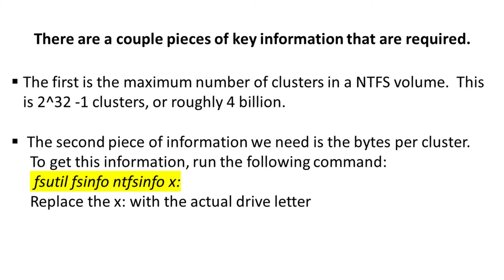The volume cannot be extended | Unable to extend an NTFS volume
In this YouTube video, we will guide you on how to fix the error message "The volume cannot be extended because the number of clusters will exceed the maximum number of clusters supported by the filesystem." This error commonly occurs when attempting to extend the volume of a filesystem beyond its maximum limit. We will provide step-by-step instructions on resolving this issue, ensuring that you can successfully extend the volume without encountering any errors. Follow along with our tutorial to overcome this obstacle and expand your volume effortlessly.